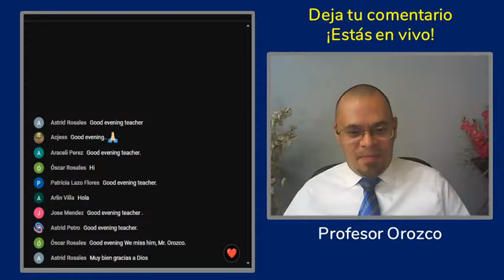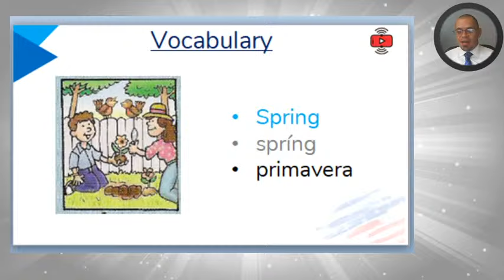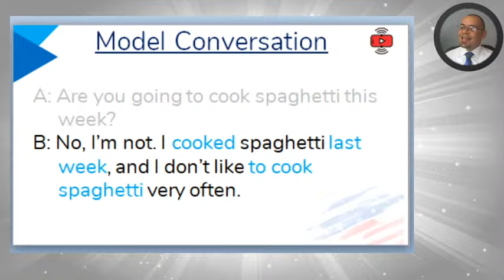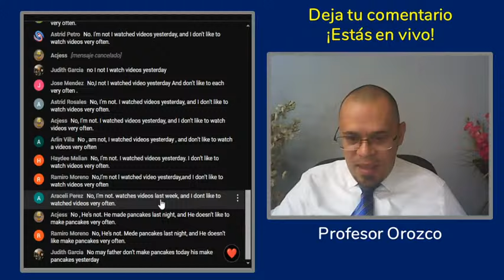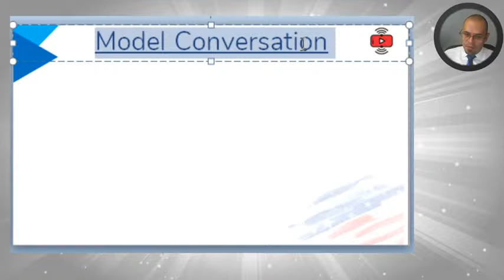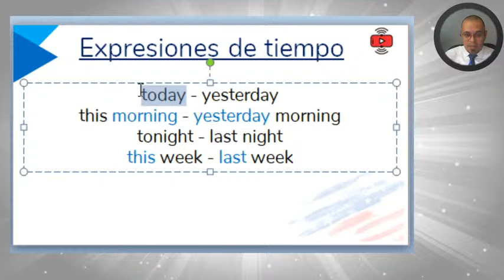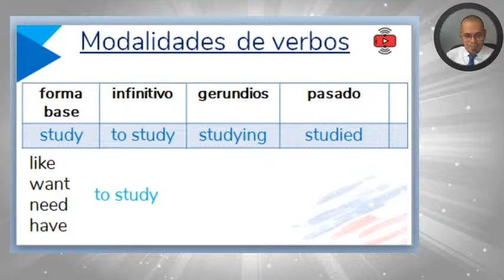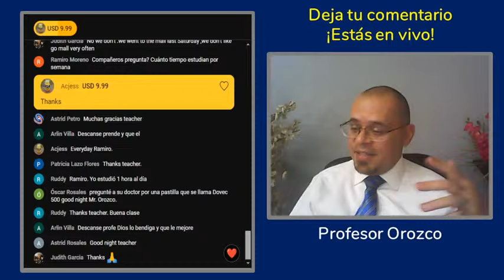🔴 LIVE ►CON ESTO HABLARÁS INGLÉS AVANZADO ✅ [FUNCIONA] CÓMO APRENDER INGLÉS FÁCIL #41